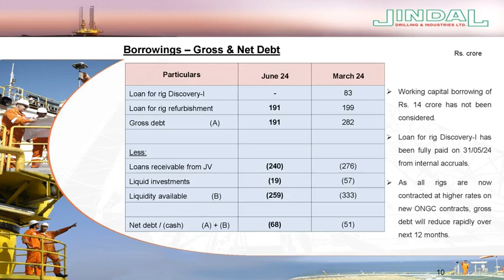JINDAL DRILLING & INDUSTRIES LTD Investor Presentation for Q1FY25